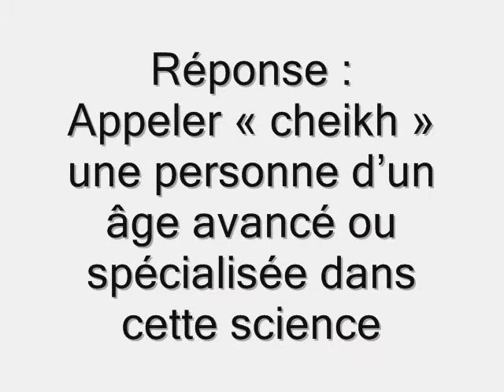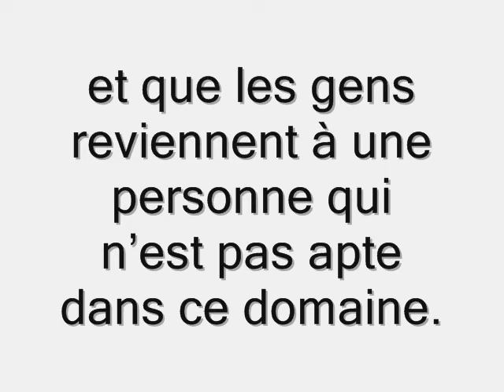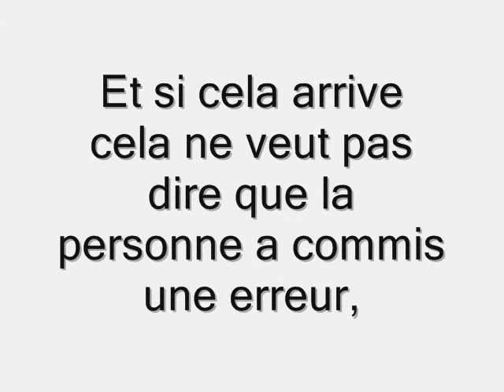Qui mérite l'appellation de sheykh?"sheykh 'AbdouLLAH el 'adany"(hafidhahou LLAH)